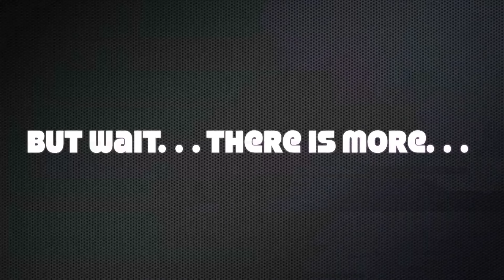Waves End of Year slideshow HD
2015 Slideshow for WAVES Swimmers at Western Hills Athletic Club